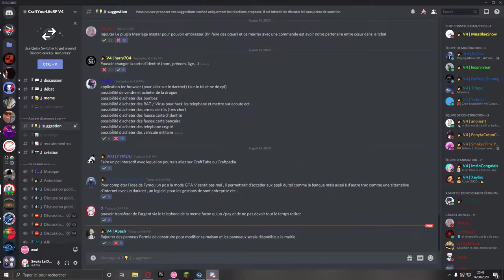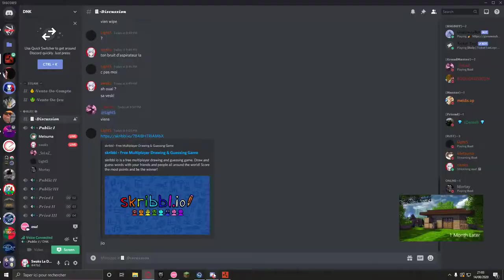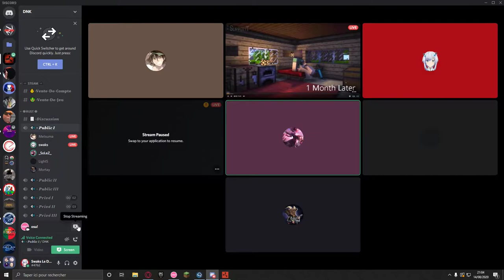ImBluZe feat _SoleZ_ (pur bonheur)